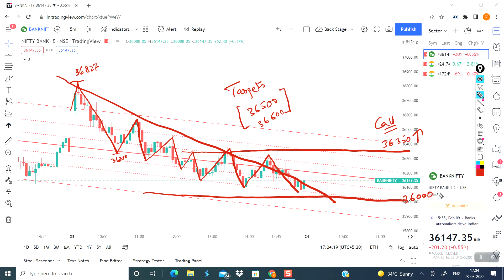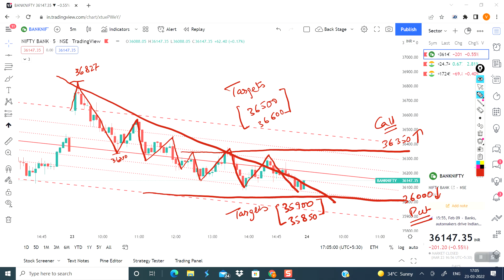24 March 2022 | Bank Nifty Prediction for Tomorrow | Bank Nifty Daily Technical Chart & Analysis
This video is for 24 March 2022 Bank Nifty Prediction for Tomorrow. It will help you understand Technical Chart for Bank Nifty Analysis.